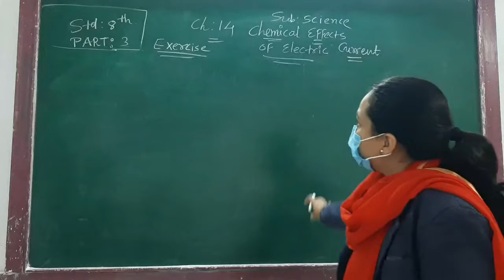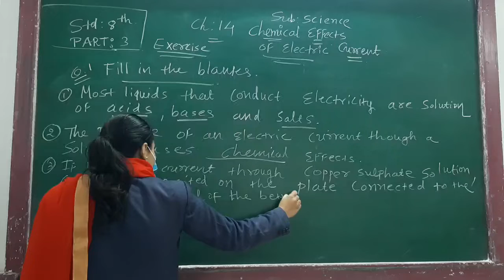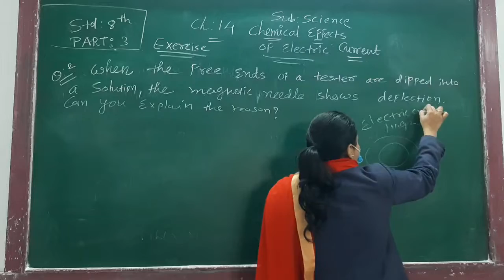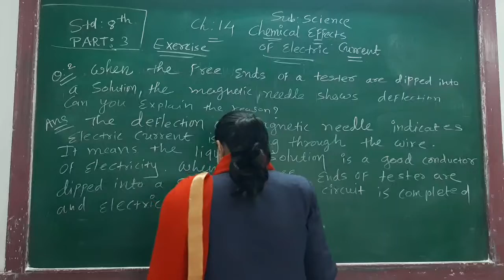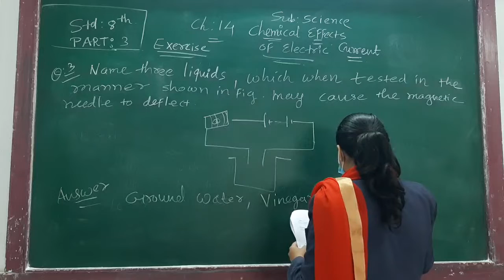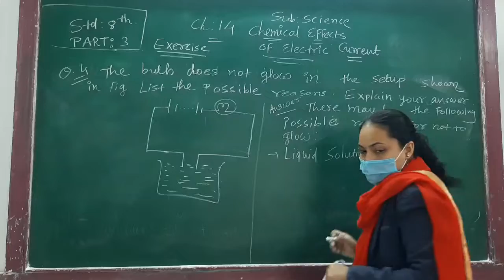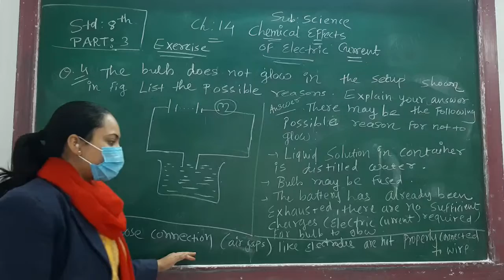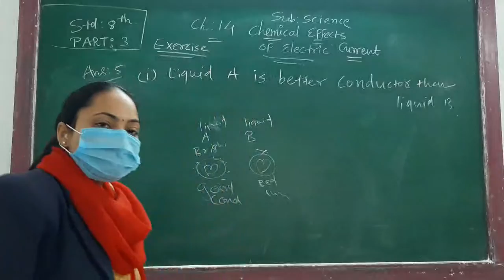ENG MED STD 8 SUB SCI CH 14 P 3